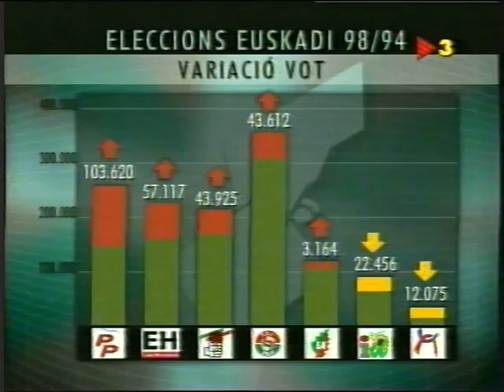CCRTV - TV3 - Telenotícies Vespre - Carles Francino - 25.10.1998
CCRTV - TV3 - Telenotícies Vespre - Carles Francino / Salvador Cot - 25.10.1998